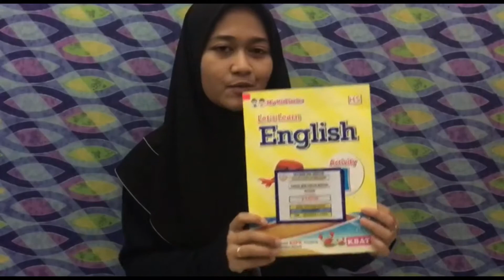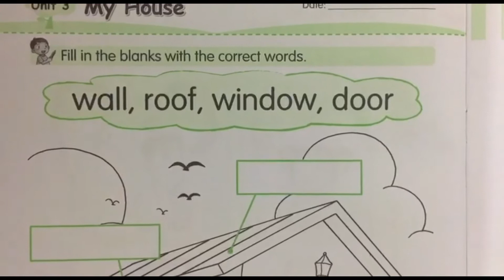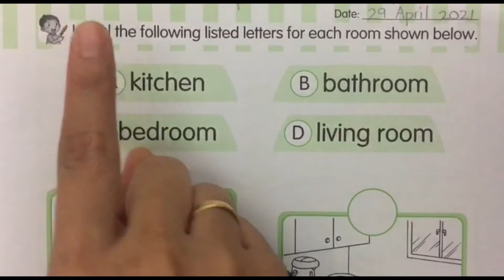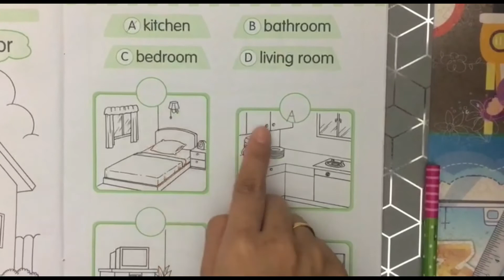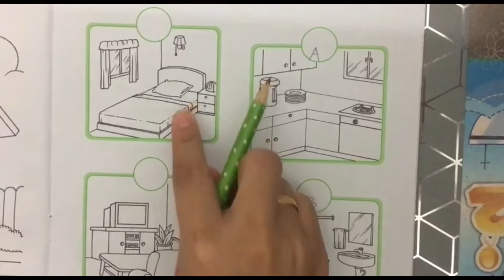MyBISTARI GROUP - ENGLISH K2 (ACTIVITY M/S : 14&15)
MyBISTARI GROUP
Sesi P&P subjek English buku aktiviti muka surat 14&15 oleh Cikgu Famizah dari Tadika Nur Pintar Bestari.